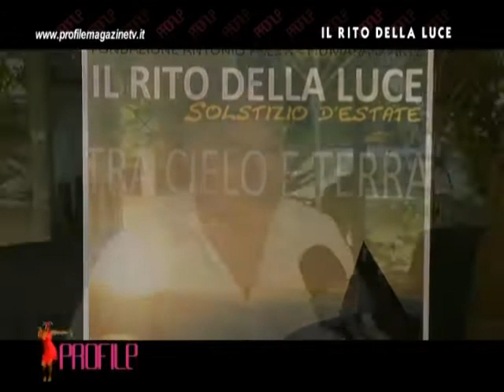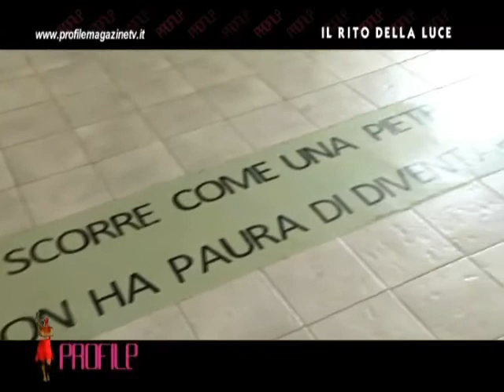Il rito della luce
A Motta d'Affermo per il Rito della Luce del Solstizio d'Estate.. Paola Carella intervista il mecenate siciliano, fondatore della Fiumara d'Arte, Antonio Presti.